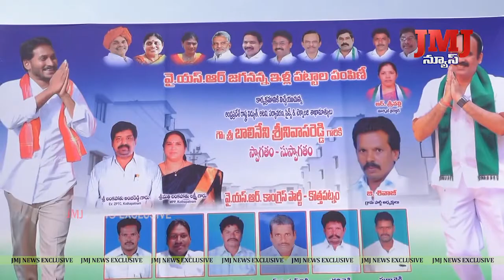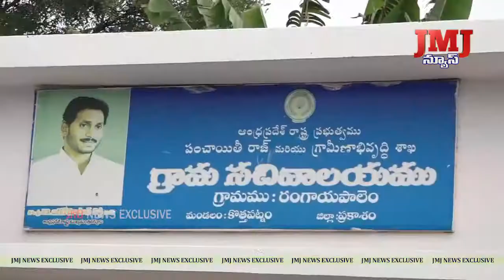కొత్తపట్నం మండలంలో ఇళ్ల పట్టాల పంపిణీ కార్యక్రమం